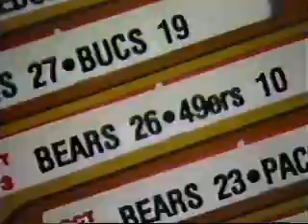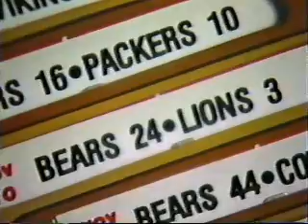1985 Chicago Bears "Play It Again Bears" Janet Davies Superbowl XX Special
OK, this may be pulled down from YouTube due to the music copyright OR the NFL.  Here is a real gem from 1986 when the Bears were in Superbowl XX.  This was recently discovered on a VHS tape acquired from a friend.

Justification: This video preserves an important cultural moment in history, as it was broadcast to the general public on analog TV in 1986.  ￼This has significant historical and local value to it.